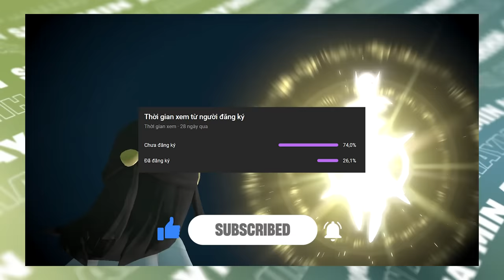Pokemon NGOÀI KHÔNG GIAN đến trái đất để làm gì ? | Shaymin Ahhh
Sự sống ngoài hành tinh là chủ đề muôn thuở của giới khoa học. Nhưng trong thế giới Pokemon, Pokemon ngoài hành tinh thì không hề hiếm, thậm chí là còn đến trái đất với nhiều mục đích khác nhau, chúng ta sẽ cùng nhau bàn luận chủ đề đó trong video tuần này nhá.